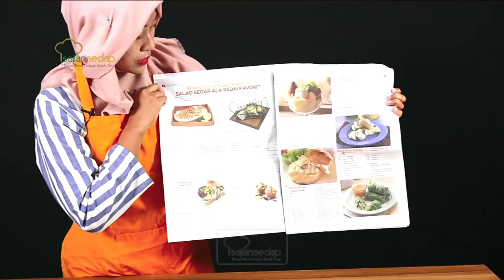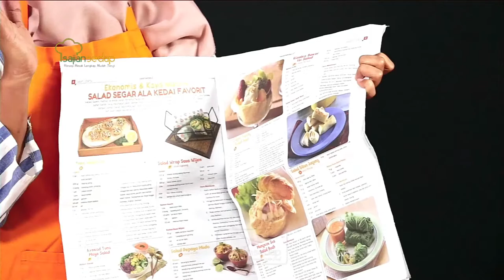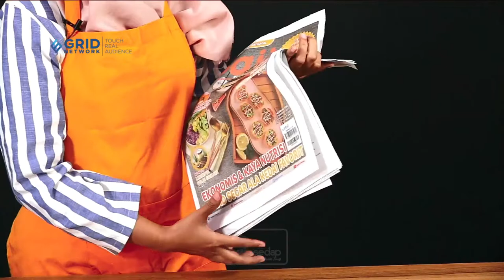KURSUS MASAK BARENG SAJIAN SEDAP: BROKOLI EGG MUFFIN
Bikin camilan mengenyangkan yang super praktis, yuk! Resep Brokoli Egg Muffin ini wajib Sase Lovers langsung coba buat di rumah, nih.

Produser: Intan Yusan Septiani
Penulis Naskah: Indri & Rika
Peraga: Qorin, Resi, Indri, Clara
Fotografer: Andrian, Osyad, Bram
Videografer: Andrian, Osyad, Bram
Video Editor: Andrian, Osyad, Bram